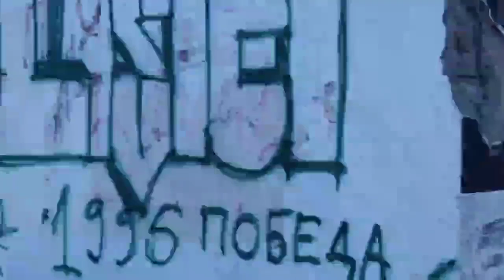Средба на Советниците од Левица Аеродром со жителите на Долно Лисиче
По неколку неделна пауза средбите со аеродромци и советниците на Левица продолжија, овој пат во наслебата Долно Лисиче.

Во пријатна и срдечна атмосфера членовите на советот на Општина Аеродром од Левица остварија средба со жителите на Долно Лисиче на која ги слушнаа проблемите и идеите за поубава општина.

Впечатокот дека се чувствуваат како да не се дел од најпросперитетната општина, беа јасно видливи и на терен. И покрај минималното внимание и вложување во инфрастукрата, долно-лисичани се крајно незадоволни од сообраќајните решенија и сигнализација, од хигиената и од недостатокот на доволен притисок на вода во летниот период.

Овие и многу други прашања и идеи ќе бидат ГЛАСНО поставени на утрешната седница на советот.

Ние за разлика од другите партии кои само ги посетуваат пред избори и во изборна кампања, сметаме дека местото на советниците е меѓу народот. Ние остануваме блиску до него и ги пренесуваме неговите барања, мислења и идеи.

Следната недела повторно имаме средба и планот е од Железничка до Долно Лисиче да не остане ниту едно место непосетено.